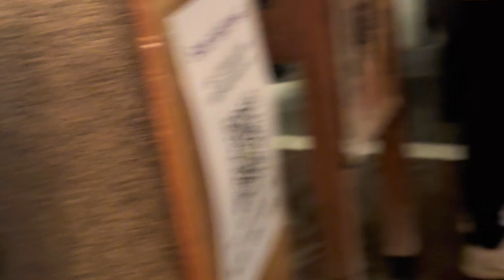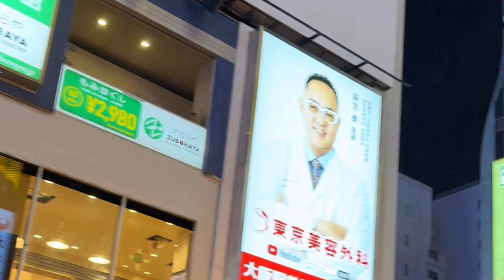27.10.2024г. #2 Небоскреб Умеда СкайБилдинг и смотровая площадка Kuchu Teien. Япония. Г. Осака